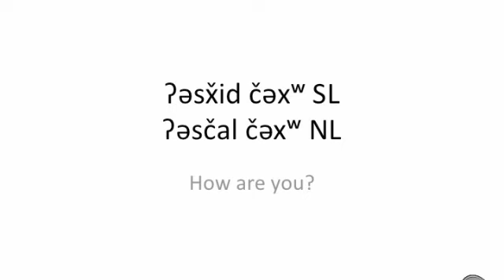ʔəsx̌idčəxʷ ʔəsčalčəxʷ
I need to fix the subtitles. sorry they are cut off in some parts!